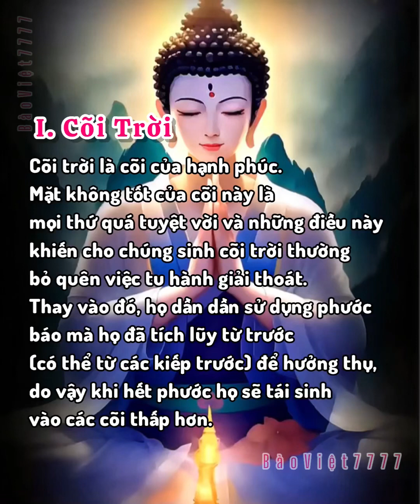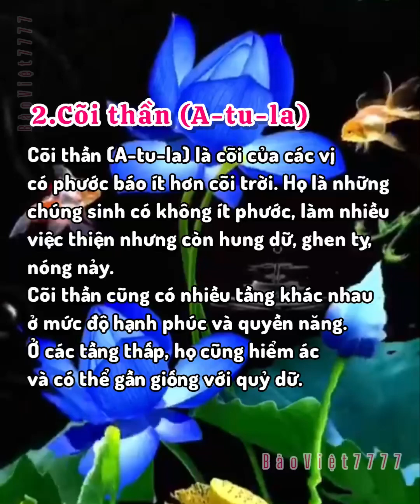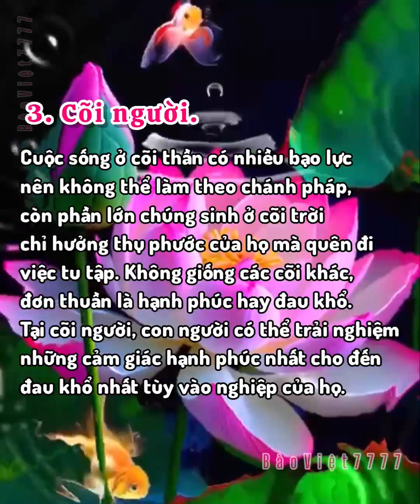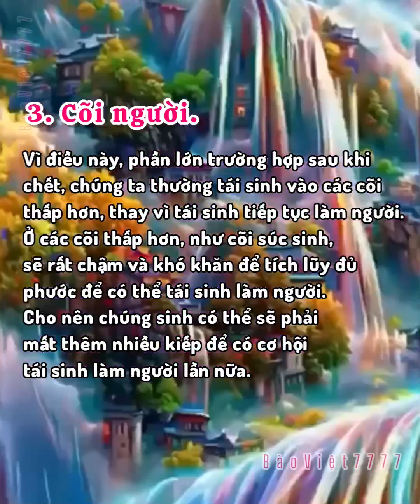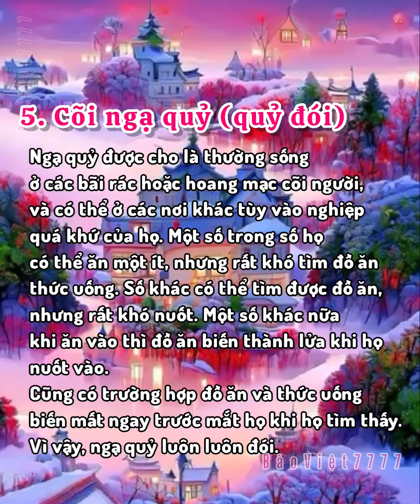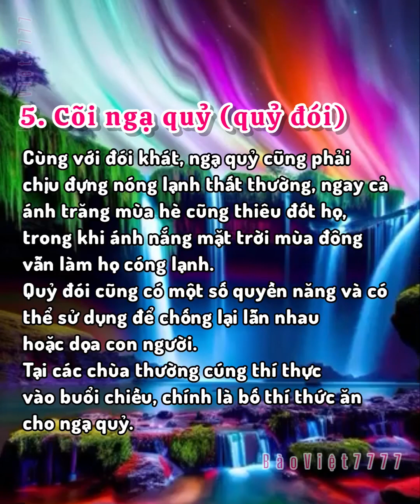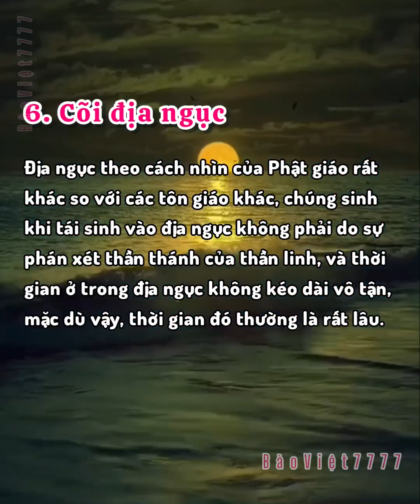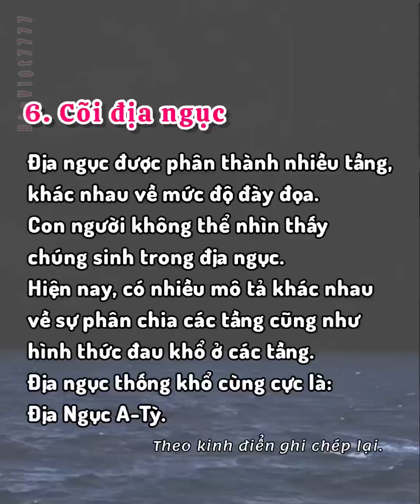6 cõi luân hồi@viettranle_999